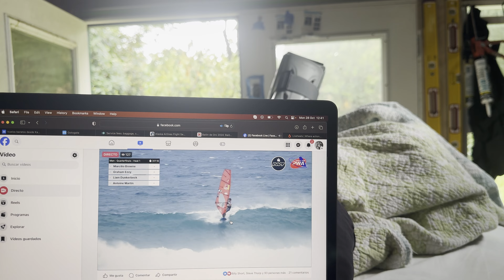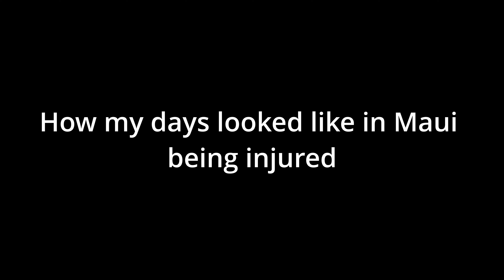From Windsurfing to Crutches in Ho’okipa 🚶‍♂️ | Injury Story & Maui Update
Not the video I was hoping to make… What started as an epic windsurfing session at Ho’okipa quickly took a turn when I injured my foot. I’m still waiting for confirmation on whether it’s a ligament injury, but in this video, I break down how the accident happened and give an update on my condition. Despite being stuck on the sidelines, I’m trying to make the most of my time in Maui. Join me as I take you through a day here with a (potentially) broken foot, and catch some of the best windsurfing action at Ho’okipa with legends like Jason Polakow, Marcilio Browne, Levi Siver, and Antoine Martin tearing it up. Hope you enjoy, and fingers crossed for some good news on my recovery! 🤞🌊